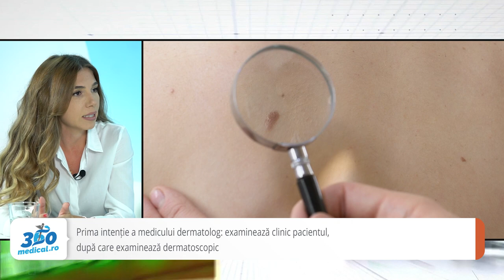Când vorbești de melanom, mai ales de cel avansat, totul contează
Statisticile arată că sunt 7,9 cazuri de melanom la 100 de mii de locuitori. Potrivit ECIS (European Cancer Information System) în cazul bărbaților atât incidența, cât și mortalitatea sunt chiar mai mari. Supraviețuirea pacienților cu melanom depășește 90% în țările occidentale, însă în Europa de Est, supraviețuirea rămâne sub 60%.,,Oamenii nu sunt încă educați să-și verifice constant pielea” a declarat pentru 360medical.ro Asist. univ. dr. Cristina Beiu, medic specialist dermatolog la Spitalul Universitar de Urgență Elias.